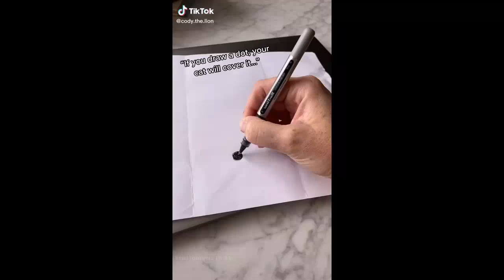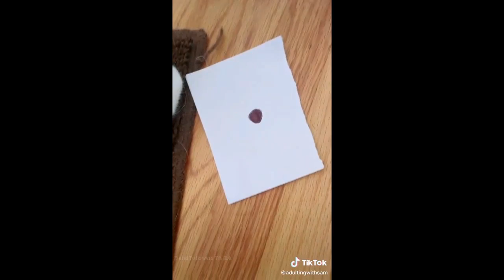They say if you draw a dot your cat will cover it | TikTok